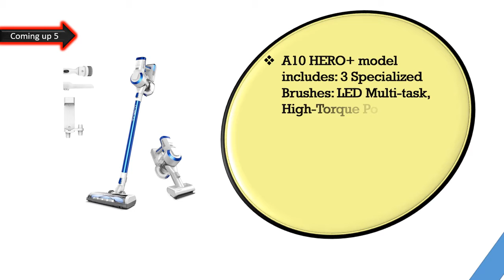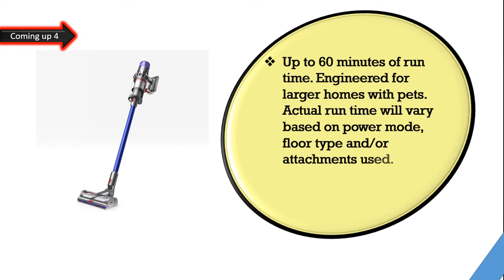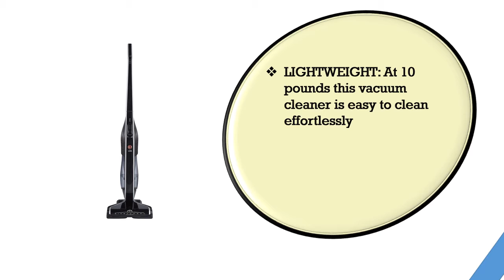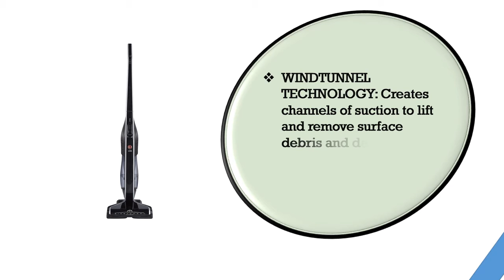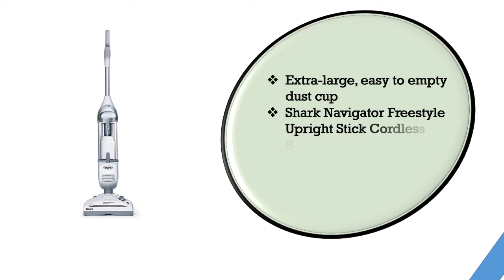Best Cordless Vacuum Cleaner 2021 || Top 6 Best Vacuum Cleaner Reviews 2021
hello viewers, Are you searching the Best Cordless Vacuum Cleaner, yes we made the video aboutBest Cordless Vacuum Cleaner among the whole brand and cheap price, we collect top 06 Best Cordless Vacuum Cleaner on the market  that has a special characteristic such as Extra-large, easy to empty dust cup, High Efficiency Powerful Digital Motor LED Headlights. So viewers click below a description for more details and check price.

Here are the Top 06 Best Cordless Vacuum Cleaner  from the video as per serial:

1.Shark Navigator Freestyle Upright Stick Cordless Bagless Vacuum for Carpet:

2.Eureka RapidClean Pro Lightweight Cordless Vacuum Cleaner:

3 .JASHEN V16 Cordless Vacuum Cleaner:

4.Hoover Linx Signature Stick Cordless Vacuum Cleaner:

5.Dyson V11 Torque Drive Cordless Vacuum Cleaner, Blue:

6.Tineco A10 Hero Cordless Stick/Handheld Vacuum Cleaner: